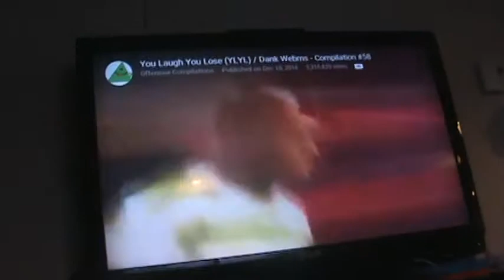HIDE AND SEEK AT A BIRTHDAY PARTY!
Izzy and his Friends plays Hide and go seek at a Birthday Party.

2 follow my instragram,facebook,vine,and twitter
3 Comment something nice, hater will be automatically out of this content
4 Like the video
5 GoodLuck

Musically:Izzy_Sobers